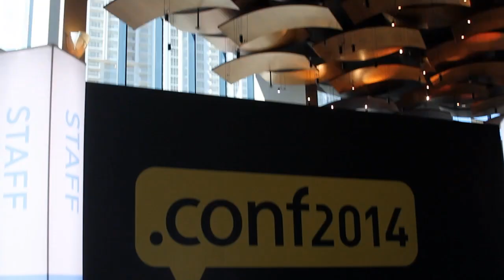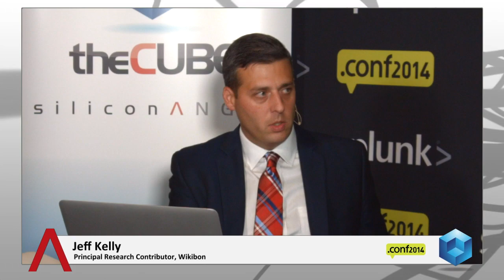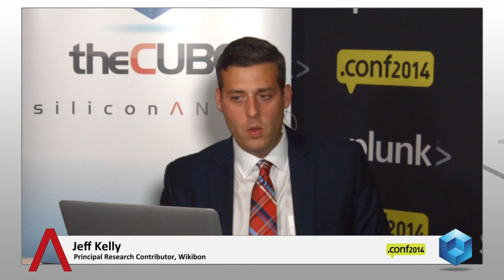Final Wrap | Splunk .conf2014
Final Wrap, Splunk.conf 2014 with Jeff Kelly and Jeff Frick

Not only has attendance increased at this year’s Splunk Inc. conference, but the variety of attendees ranged as well: there were companies just beginning to implement Splunk, people who adopted the data management platform a few years ago, and established users sharing ideas and use cases. In a final wrap-up segment, theCUBE hosts Jeff Kelly and Jeff Frick both commented on the enthusiasm at the conference and the number of customers willing to talk about how they’re using Splunk to drive business value.

At the moment, observed Frick, Splunk is reinvesting much of their money, so they don’t see much profit.  It seems that “shareholders are getting a better understanding of Splunk,” said Kelly, and smart investors will “understand that now is the time to invest in growth.”

While Splunk shows concrete growth across industries, its rapid growth presents a few challenges: 1) Shifting from appealing to IT buyers to business buyers, and 2) Maintaining focus on customers during rampant growth.

Since its goal is to become a multibillion dollar company, Splunk’s easy-to-adopt “land and expand” strategy is a good one, observed Kelly. This tactic allows companies to see value before purchasing and encourages what Kelly thinks Splunk needs, which is “mass adoption.”